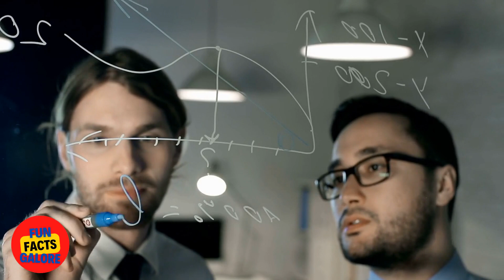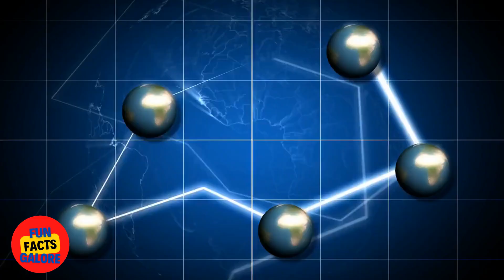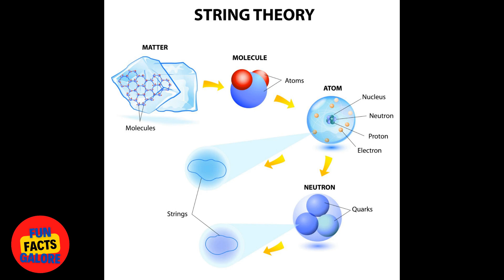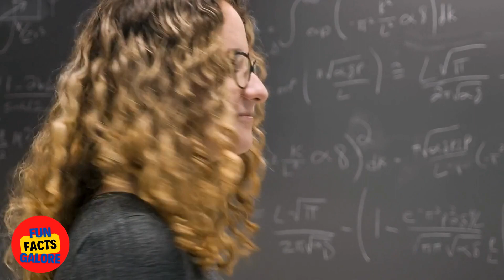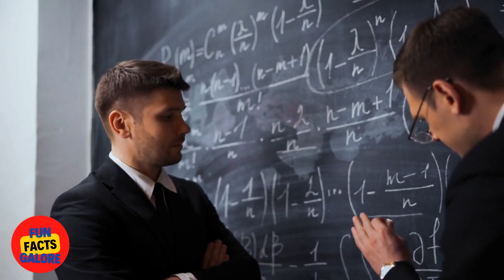The Multiverse - A Single Universe With Multiple Realities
What is the Multiverse? The Multiverse, according to physicists, refers to a collection of universes that includes all of the regions where the classical laws of physics hold sway. And it's bigger than you might think. This means that for every possible outcome to any event, there is a corresponding universe where this outcome takes place. If this sounds familiar, it's because alternate realities or parallel universes are common tropes in science fiction and fantasy. So which universe do YOU live in?

The Multiverse: a single universe with multiple realities. It sounds like something from an episode of The Twilight Zone, but is this idea possible? What does this mean for our universe, and what's the science behind it? Is there a way to test it? How do higher dimensions play a role in shaping this theory? If you're looking for the answers, keep watching.